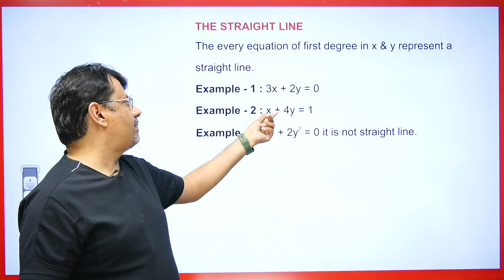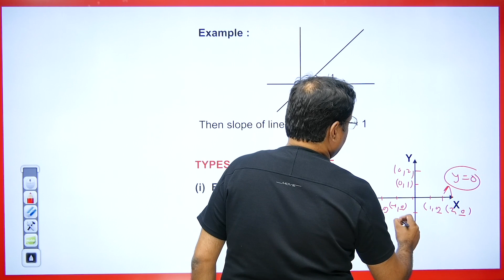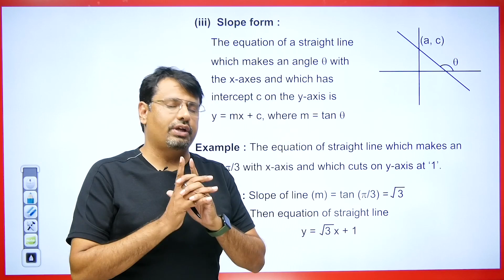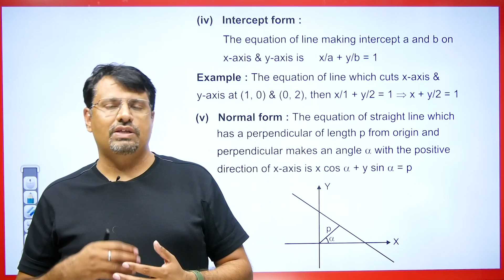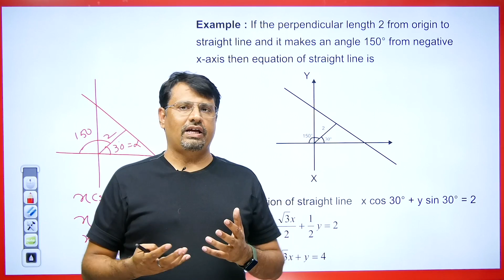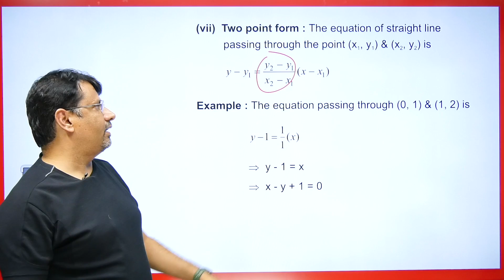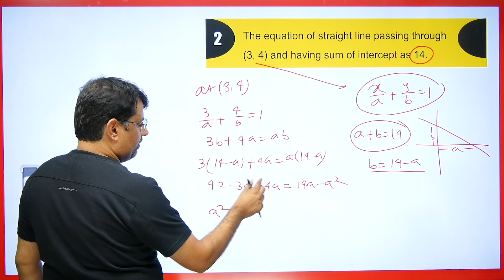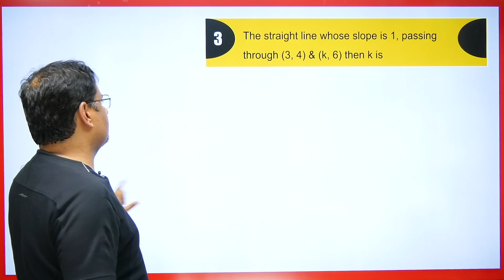Straight Lines - 2D Geometry | Forms Of Straight Lines | 2D GEOMETRY - Full Course By GP Sir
This video lecture on  Forms Of Straight Lines | 2D GEOMETRY | Examples | Definition With Examples | Problems & Concepts by GP Sir will help Engineering and Basic Science students to understand the following topic of Mathematics:
1. Definition of Forms Of Straight Lines
2. Types Of Straight Lines
3. What is Forms Of Straight Lines & 2D GEOMETRY With Examples
4. Definition of Forms Of Straight Lines & 2D GEOMETRY
5. This helpful For CSIR NET, IIT-JAM, GATE Exams.
6. This is Part Of 2D Geometry

Time Stamp
0:00 - An introduction
1:05 - Definition of Straight Line
1:40 - Slope of Line
2:59 - Example1.
3:18 - Types of Straight Line
4:20 - Equation of Straight Line parallel to axes
5:54 - Slope form of Straight Line
6:29 - Example2.
7:20 - Intercept form of Straight Line
7:39 - Example3.
8:35 - Normal form of Straight Line
9:31 - Example4.
10:52 - One point form of Straight Line
11:34 - Example5.
12:19 - Two point form of Straight Line
12:32 - Example6.
13:11 - Q1.
14:02 - Q2
16:34 - Q3
17:08 - Q1. (answer asked in Comment box)
17:29 - Detailed about old videos

Dr.Gajendra Purohit